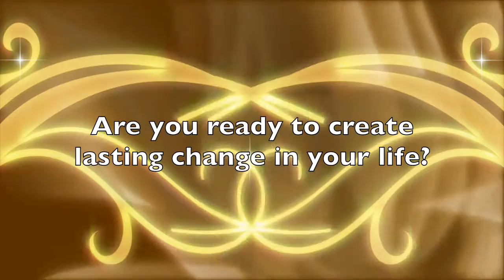5 Proven Methods to Stop Self-Sabotage -- Book Trailer (stop shooting yourself in the foot!)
Stop by for instant access to a downloadable gift collection to help relieve stress.

Do you have a lifelong pattern of sabotaging your own success and happiness? Many people do! It doesn't need to take years of examining what you did wrong—in fact, that kind of attitude will actually make the problem get stronger and more invasive in your life. Learn to apply the universal laws to your daily life, in easy steps that you can start using right away.

In this volume of the "Born to Triumph -- Start Living Your Greatness" rapid results book series, you'll learn the five ways to stop shooting yourself in the foot so that you can finally get on the right track to all that you desire in life: love, happiness, health, success and prosperity.

If you're sick and tired of being your own worst enemy while you watch others enjoy the results you would love to have yourself, why not take a leap of faith and try something new? The real problem is that you've been approaching life with the wrong rule book. Learn the right way to easily and delightfully create a life of more expansion and joy. And you can make the radical transformation starting tonight!

Evelyn Roberts Brooks is a writer, transformational healer, lightworker, and speaker. She's shared the stage with Bob Proctor ("The Secret"), Gay Hendricks, Peggy McColl, Arielle Ford, Misa Hopkins and other experts in personal growth.

She's the author of "YOU WERE BORN TO TRIUMPH: Create a Five-Star Life in Your Quantum Kitchen," "FORGET YOUR TROUBLES: Enjoy Your Life Today," "GET HAPPY TODAY: No More Excuses!" and other personal growth books, as well as screenplays and novels, including "THE DREAM SPINNERS."

Evelyn is passionate about helping others experience a transformational healing in their lives, reduce their stress, heal heartache from loss, divorce, grief and trauma, and lead happier lives.

Her goal is to uplift, inspire and encourage, while showing people how to gain clarity and manifest more of what they really want in all areas of their lives.

Be sure to stop by Evelyn's central web site evelynbrooks.com and claim free instant download access to your $97 gift collection to relax, unwind and de-stress. It includes a 25-minute guided meditation to help you release regrets for the past and worries for the future and learn how to more easily and readily enjoy the power of living in the present moment.

Here's what Kirkus Reviews says about Evelyn's big fat juicy book YOU WERE BORN TO TRIUMPH: Create a Five-Star Life in Your Quantum Kitchen: "Her unflagging exuberance and you-can-do-it attitude will encourage readers to remain at the buffet. This persistence pays off with nuggets of wisdom about turning one's thinking around; for example, Brooks tells of how she learned the importance of rule-breaking by drinking from a "Colored" Only" fountain as a child. Wisdom like this can change lives, and Brooks' book serves up plenty. A self-improvement recipe with plenty of ingredients worth nibbling on their own."